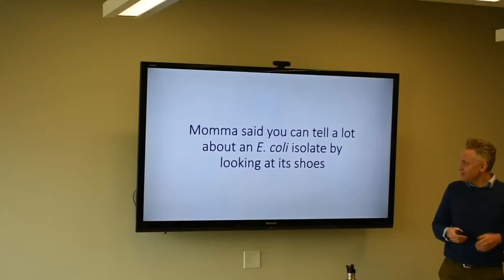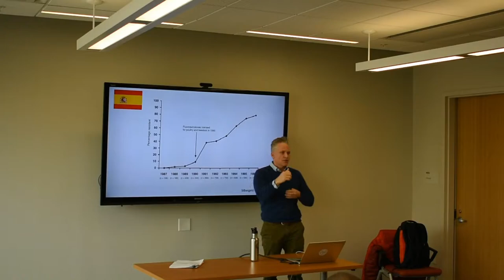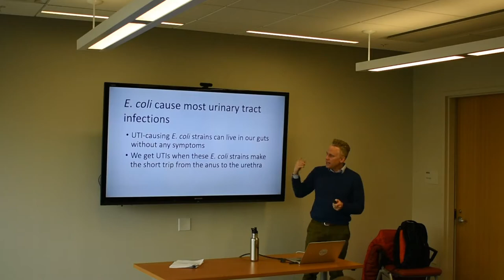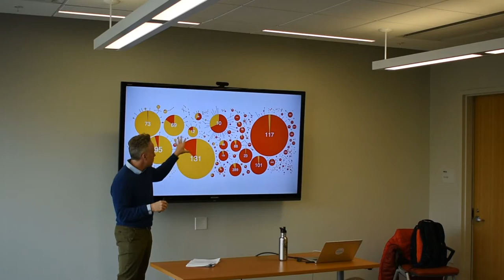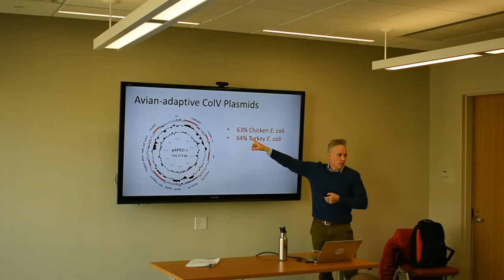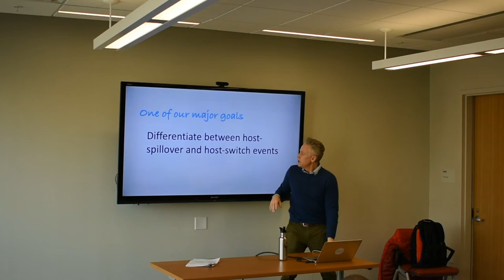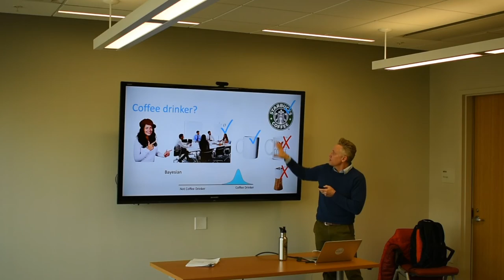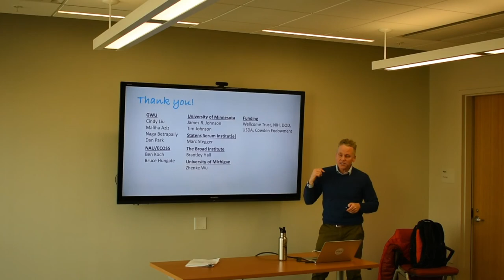Lance B. Price, PhD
Founding Director, Antibiotic Resistance Action Center
Professor, Department of Environmental and Occupational Health
George Washington University Milken Institute School of Public Health
Momma said, “you can tell a lot about an E. coli isolate by looking at its shoes”